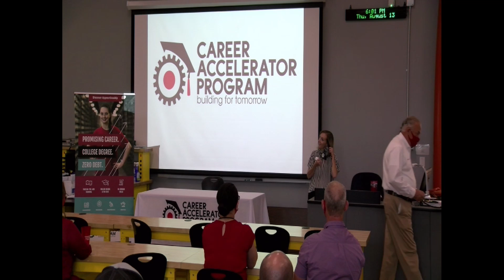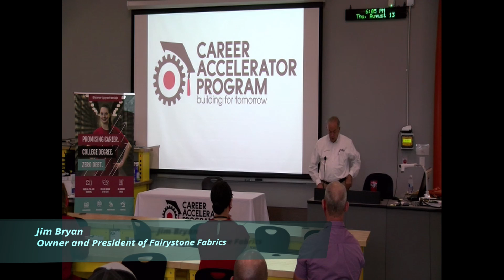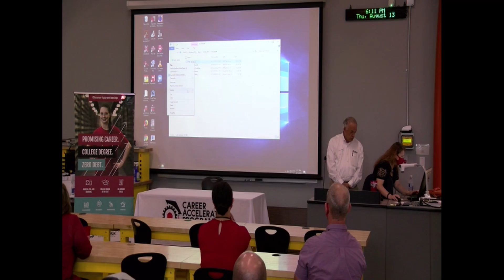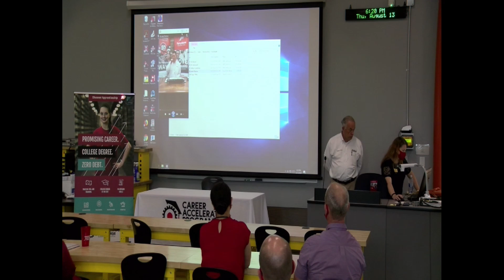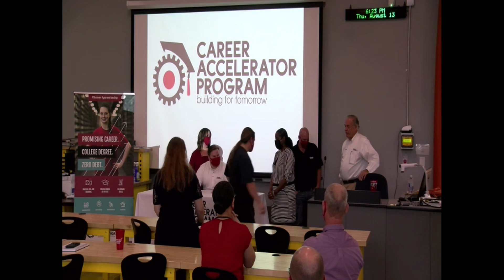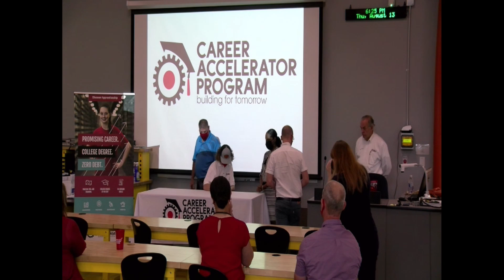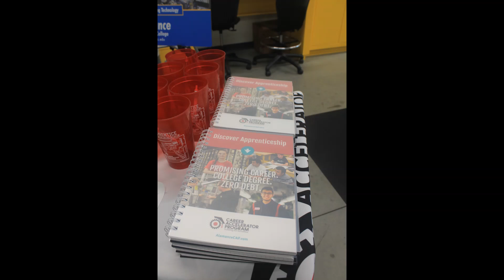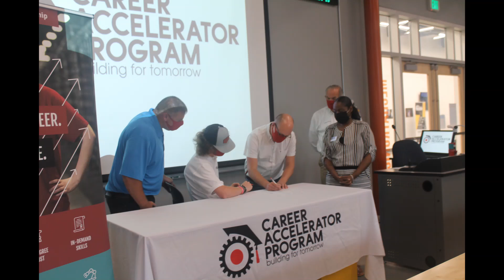CAP 2020 Signing Ceremony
The Career Accelerator Program signed four new apprentices on August 13, 2020.